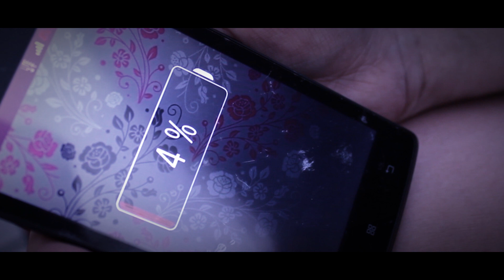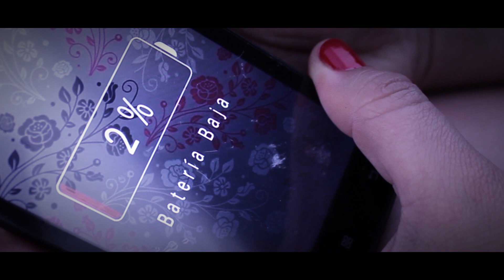Batería baja / Aquí Hacemos Cine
¿Empiezas a sentir ansiedad cuándo ves que tu teléfono celular se queda sin batería? Es posible que sufras de adicción a la nueva tecnología.

Actuación: Angélica Segura Montalvo
Dirección, Producción, Guión, Edición, Cámara, Postproducción, Diseño Gráfico: Víctor H. Luyo Saucedo
Asistencia de Producción: Angélica Segura Montalvo, Luis Quispe